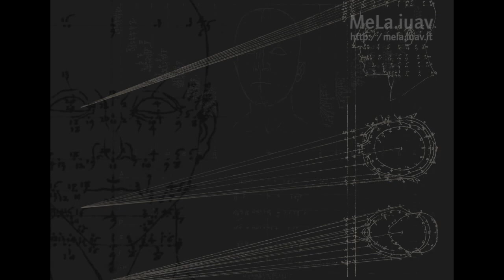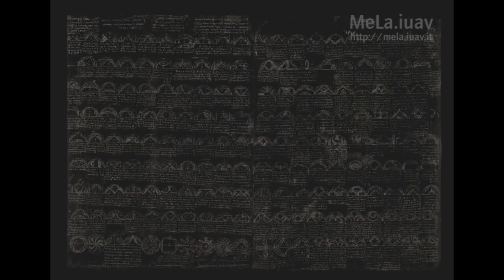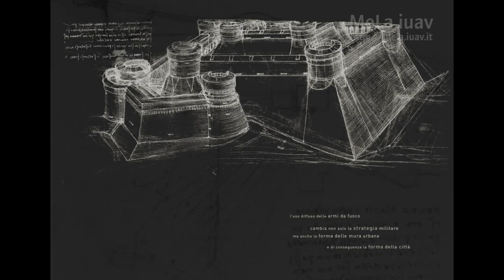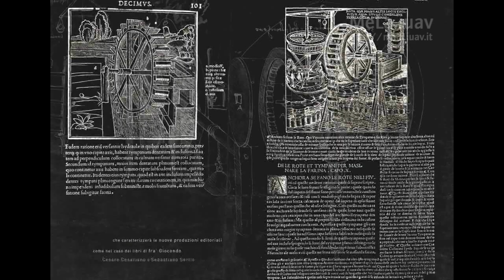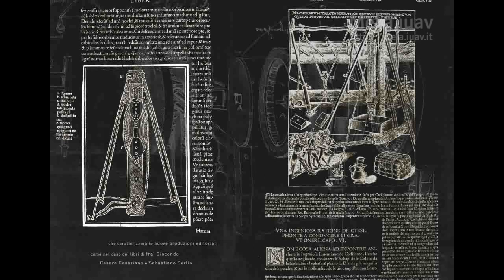Leonardo, l'Uomo Vitruviano: il Contesto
Video realizzato in occasione della mostra "Leonardo: l'uomo vitruviano tra arte e scienza" - Venezia, gallerie dell'Accademia, ottobre 2009 - gennaio 2010.